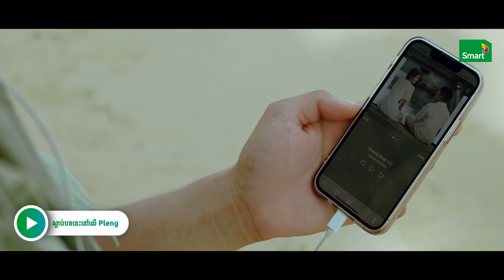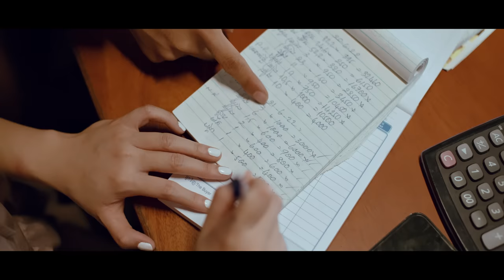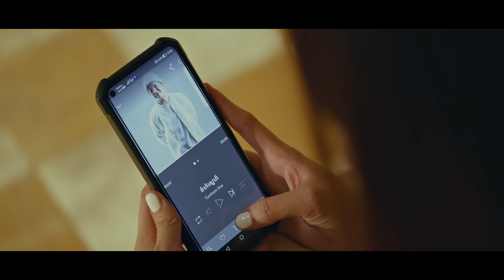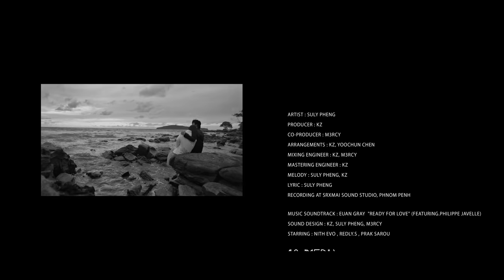Suly Pheng - ផែនទីស្នេហ៍​​ | The Direction - (feat. KZ) | [Short Film]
TP003_Suly Pheng - ផែនទីស្នេហ៍​​ | The Direction - (feat. KZ) | [Short Film]

ARTIST : SULY PHENG
PRODUCER : KZ
CO-PRODUCER : M3RCY
ARRANGEMENTS : KZ, YOOCHUN CHEN
MIXING ENGINEER : KZ, M3RCY MASTERING ENGINEER : KZ
MELODY : SULY PHENG, KZ
LYRIC : SULY PHENG
RECORDING AT SRXMAI SOUND STUDIO, PHNOM PENH

MUSIC SOUNDTRACK : EUAN GRAY  "READY FOR LOVE (FEATURING.PHILIPPE JAVELLE)
SOUND DESIGN : KZ, SULY PHENG, M3RCY

STARRING : NITH EVO, REDLY.S, PRAK SAROU
PRODUCTION MANAGER : 18 MEDIA

PRODUCER : KHO.P
DIRECTOR : NAM THUNA 1ST ASSISTANT DIRECTOR : LEE ZZA 2ST ASSISTANT DIRECTOR : VG SOUPEN  SCRIPT WRITERS : YOOCHUN CHEN, LEE ZZA  DIRECTOR OF PHOTOGRAPHY : CHAI VIZION ASSISTANT DOP : CHAN THA ART DIRECTOR : YOOCHUN CHEN PROPS MASTER : SOK NEANG  GAFFER & LIGHTING CREW : BAN VIRAK & TEAM  EDITORS : CHAI VIZION , THUNA  COLORIST : CHAI VIZION

GRAPHIC DESIGN : BREAD DESIGN MEDIA
MAKEUP AND HAIRSTYLIST : BOSIBA TEAM BEHIND THE SCENES : NEANG

PROJECT COORDINATORS : SOPHEA SUT, CHI PURPLE, THAI-P

ENG LYRIC TRANSLATOR: MAM PANGNARITH, KATE
THANKS TO : DIRTY PAWS